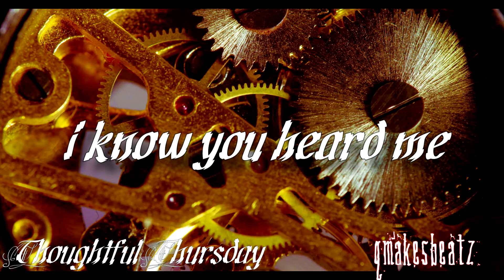Thoughtful Thursday - "i know you heard me" Audio Thought (Instrumental)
Thoughtful Thursday - "i know you heard me" Audio Thought (Beat / Instrumental)

"FREE BEATS" ARE INTENDED FOR NON-PROFIT USE ONLY!!! DO NOT monetize in any way without purchasing the proper licensing for this beat.

Contact via email to purchase